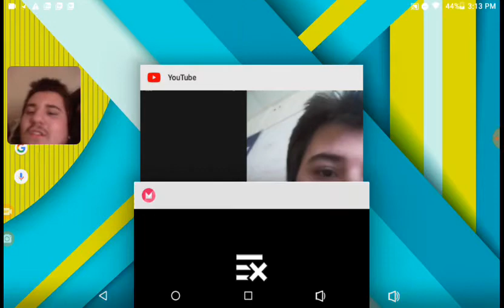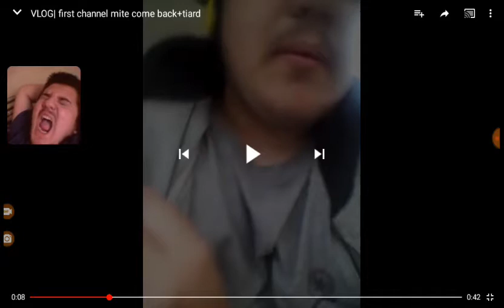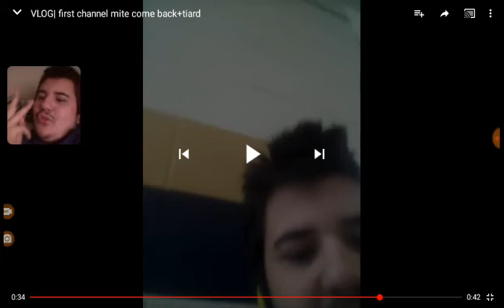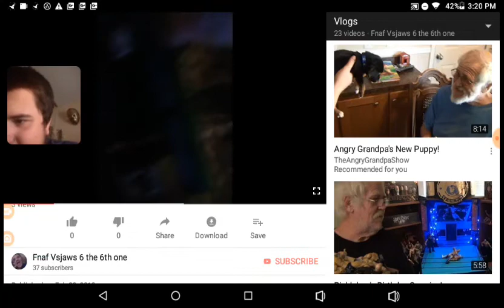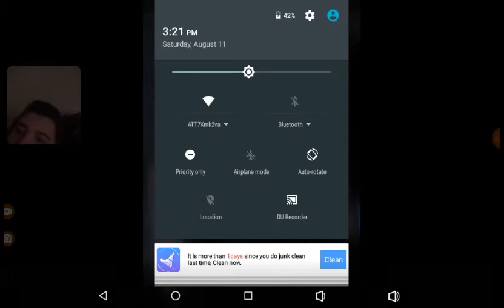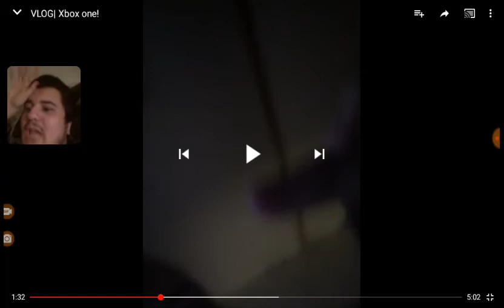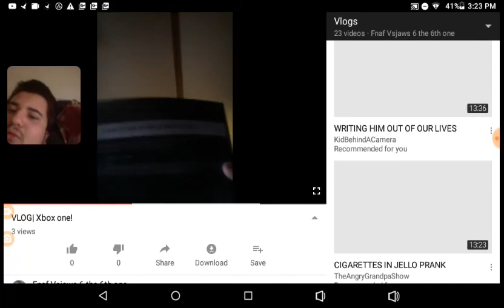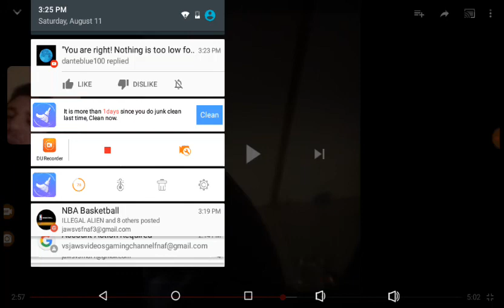VLOG|Reacting to the first few VLOG'S Ever On this Channel PART 2